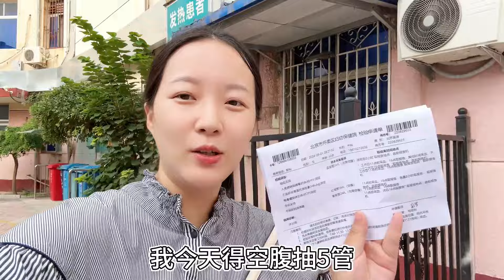媳妇怀二胎九个月去产检，医生的话让人背后发凉，媳妇吓得直想哭